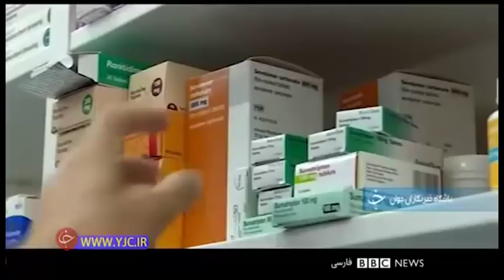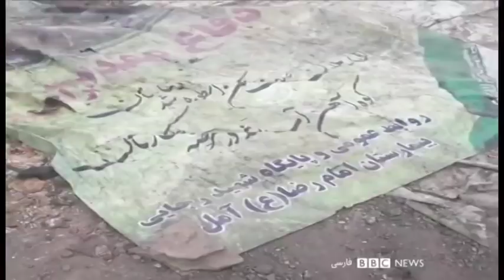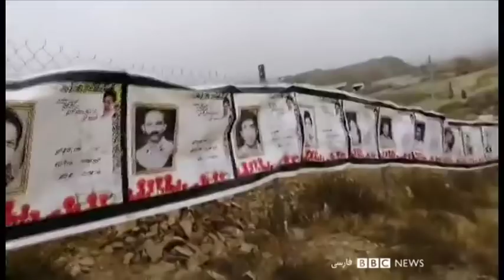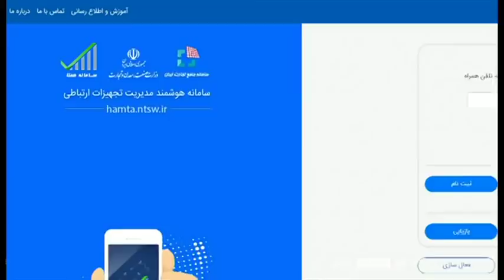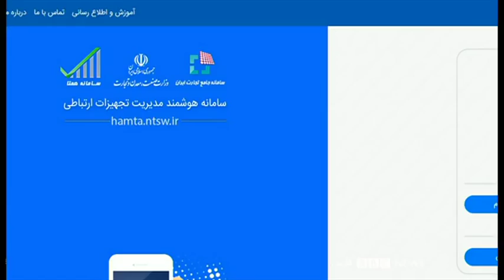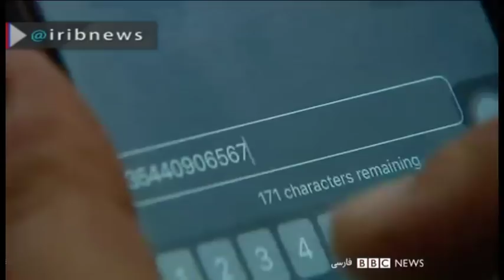حمله 'بزرگـ' حوثی‌ها و سکوت عربستان - شصت دقیقه، ۷ مهر ۹۸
گفتگو با حسین البخیتی ، فعال رسانه‌ای حوثی‌ها
کامیلا انتخابی‌فرد، سردبیر ایندیپندنت فارسی
تاسیس 'شورای مدیریت گذار' ، گفتگو با شهریار آهی سخنگوی این شورا و حجت کلاشی فعال سیاسی
اعتراض مردم چهاردانگه مازندران به سال‌ها دفن زباله در این منطقه